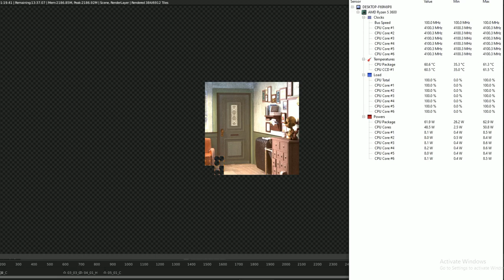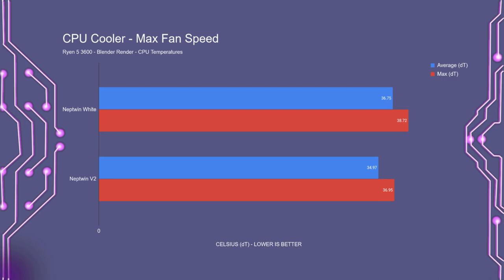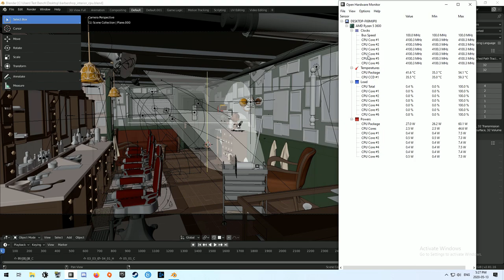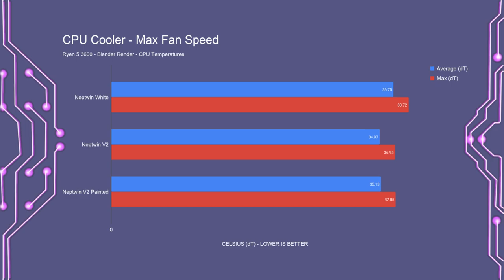Painting a CPU heatsink - What will happen???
What’s up everyone, Erik here from Hardware for Gamers. A little while back, I watched a video from Jays2cents about painting a CPU heatsink.

And Jay showed that, the cpu temps only went up by 3-4 C, after he painting the CPU heatsink. Now what I want to do is take this concept and go a little bit further with it. So I got 2 Neptwin CPU coolers, The Neptwin White and The Neptwin V2

The first thing I wanted to test is.  is there a difference between a bear heatsink and a heatsink with factory applied paint. And if there is a difference how much of a difference is there?

About HardwareForGamers:
This channel is about gaming, computer hardware, and computer accessories. I will be testing how to properly set up your system hardware and accessories, to get the most out of your game experience.